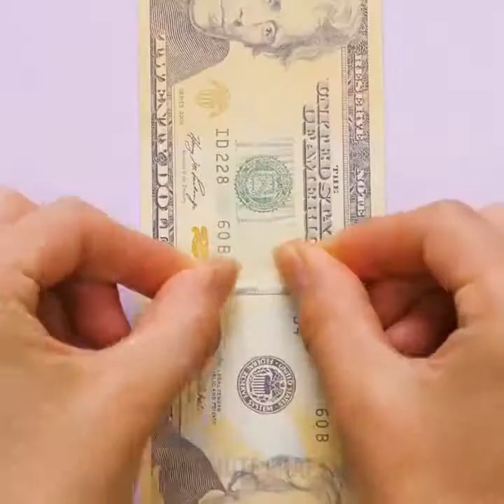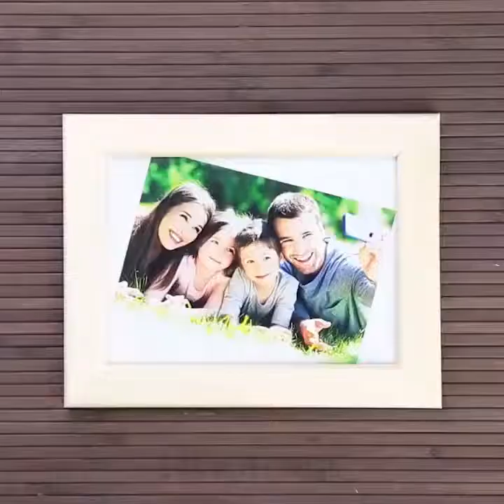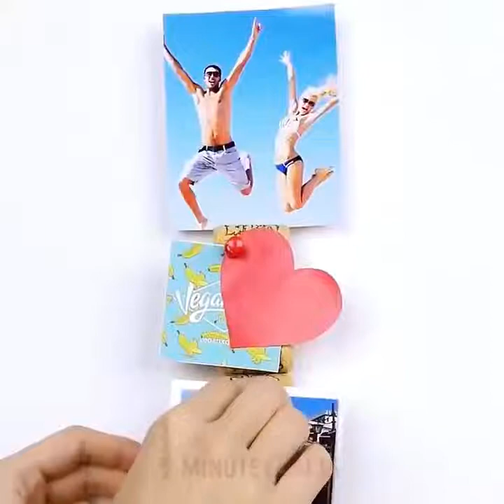26 TIPS MUDAH RUMAH TANGGA YANG JARANG ORANG TAHU